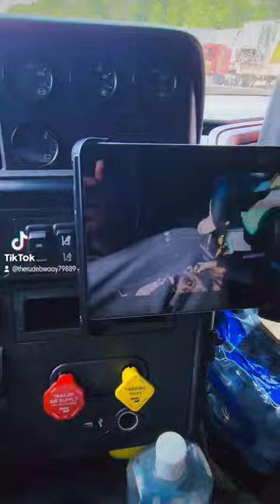just add ipad mount in my 2018 international lt 625.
Semi truck international lt 625